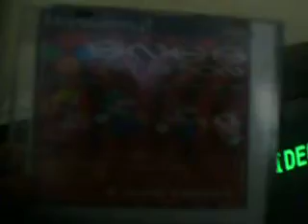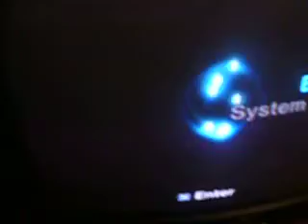Quick Instructionz 4 Using Swap Magic 3.6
this is video 1.CD Version
Game i chosen: Snes Station